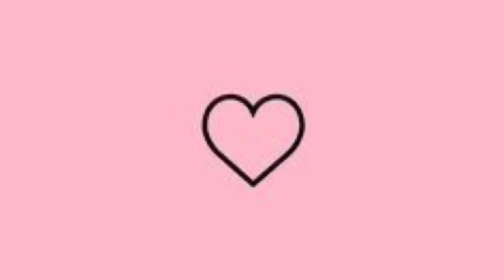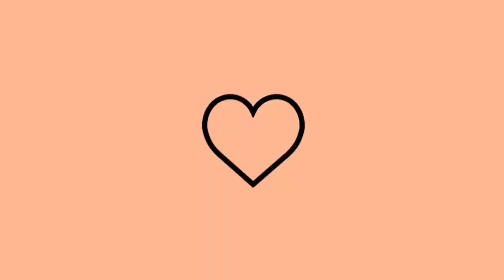Arrume-se comigo! Melhorando a autoestima ✨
Oii meus amores tudo bem com vocês??
Sejam bem-vindos ao meu canal e esse é meu primeiro vídeo, gravei um se arrume comigo para melhorar a autoestima. Espero muito que vocês gostem!! 💖✨

Não se esqueça de se inscrever aqui no canal!!